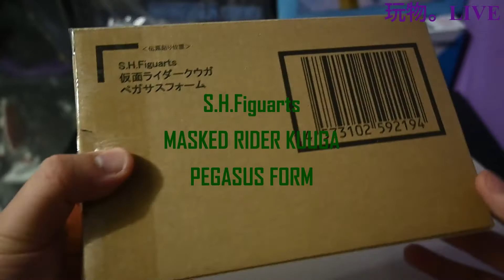【玩物。LIVE】#34 超変身！！！KAMEN RIDER KUUGA PEGASUS FORM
鐘意嘅朋友可以訂閱支持一下~~
未來將會解鎖更多類型既片